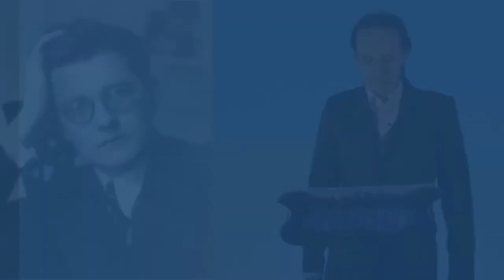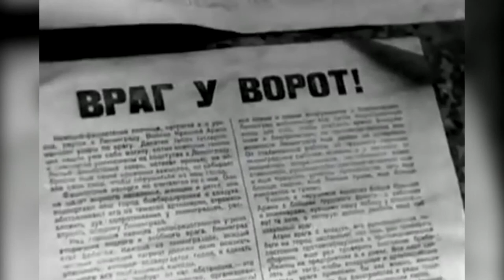"Ленинградская симфония" Дмитрий Шостакович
Дмитрий Шостакович – один из крупнейших композиторов XX века. Он написал 15 симфоний, музыку к операм, балетам и фильмам. Его наследие бесценно для мировой классики. Но по-настоящему великим стало только одно его творение – Симфония № 7, «Ленинградская» до мажор сочинение 60, написанная в блокадном Ленинграде в 1941 году.